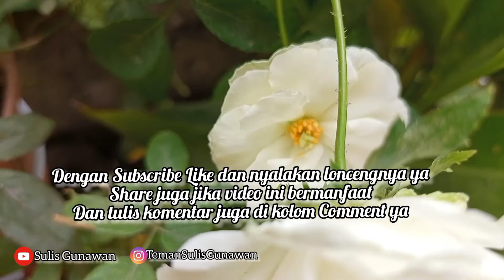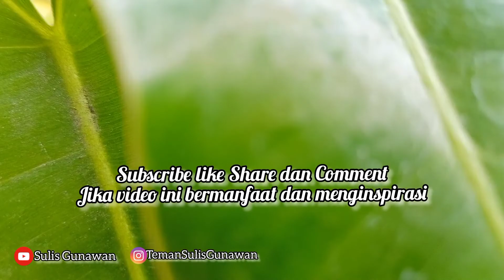Ep 6 gak sampe 100rb sebanyak ini!! Murah!Cara menanam Philodendron burlemarx#silenvlog#sulisgunawan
Ep 6 kali ini channel Sulis Gunawan membagikan cara menanam philodendron burle marx dan cara merawat philodendron burle marx dengan turus tiyang penyangga dan di lain kesempatan kami akan membagikan cara memperbanyak philodendron burle marxt. tanaman hias ini populer dan banyak di cari para pecinta tanaman hias di tahun 2021 ini.

Terima kasih
happy gardening

Terima Kasih
happy gardening